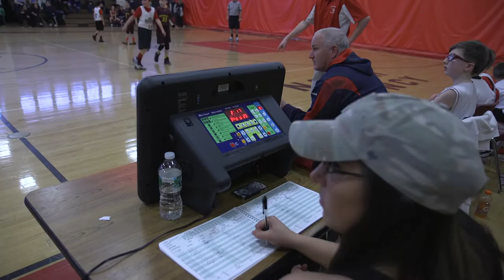Sacred Heart. Quincy Basketball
Founder of Sacred Heart Basketball league Mark Jaehnig in Quincy, MA. tasked TUF Films to produce a short spotlight series on the forth grade championship game.